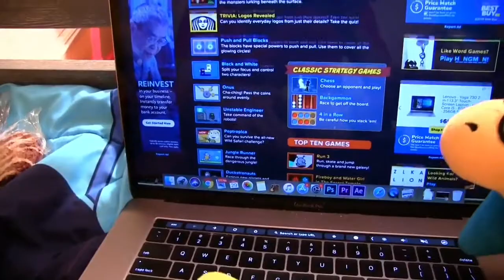SML YTP: The Weird Sleepover!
Bowser Junior has a very weird sleepover!